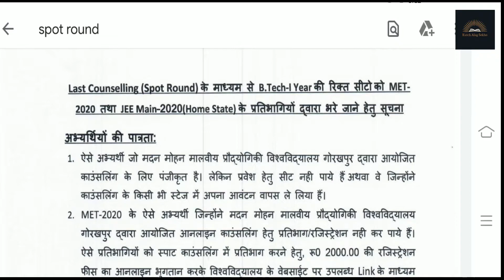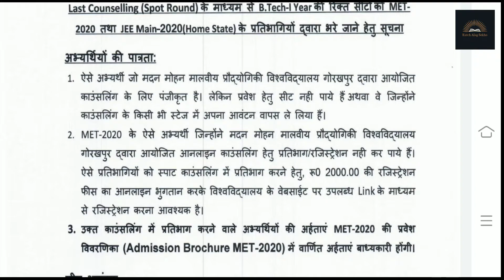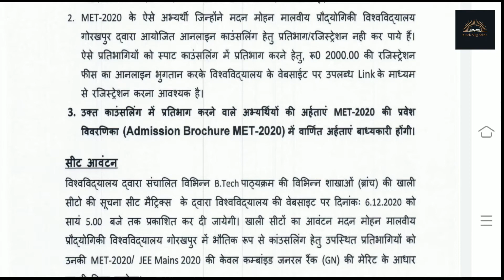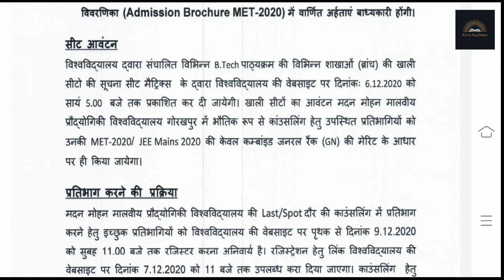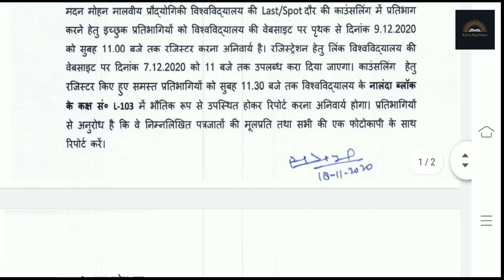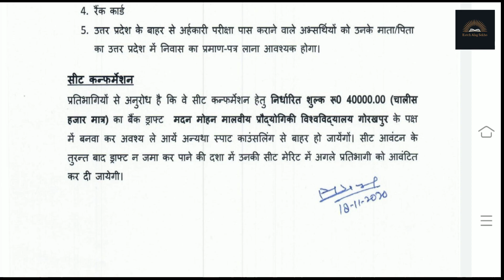MMMUT || Spot Round || Counselling Date|| Announced //KAS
🙏🙏🙏🙏🙏🙏Thanku🙏🙏🙏🙏🙏🙏

इस वीडियो में मैन आप को बताया है  की spot round कब है और कौन कौन से dounment लेकर जाना है।एक एक लाइन अच्छी तरह से समझाया है। तो वीडियो को पूरा देखना ।

If you have any problem related collage or educational field please ask questions in comment section. I definitely make the vedio on that topic.

अगर आप का कोई भी समस्या है तो आप मुझे comment में अपनी समस्या पूछ सकते है मैं आप के समस्यया को हल करने में मदद करूँगा ।
आप मेरे instagram ID पर भी सवाल पूछ सकते है
लिंक ये है👇👇👇👇

🌴B🌴E🌴🌴P🌴O🌴S🌴I🌴T🌴I🌴V🌴E🌴